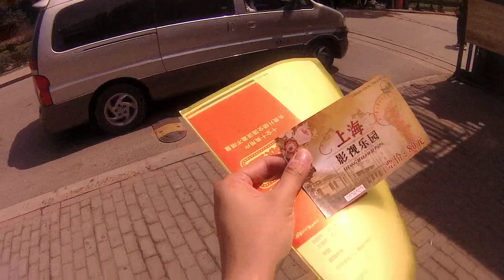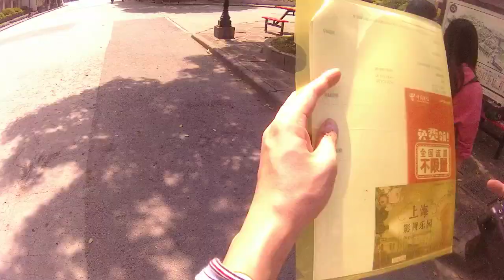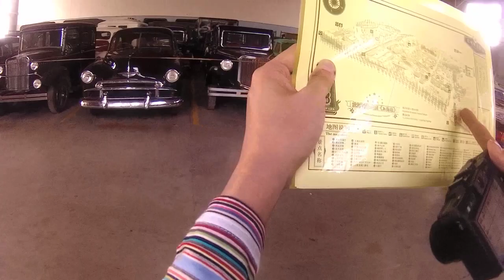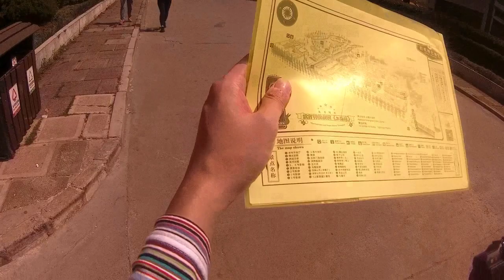上海之旅 - 2018年 3月28日 上海影視樂園 - Shanghai Film Park - 1